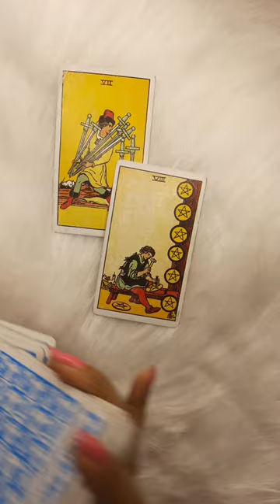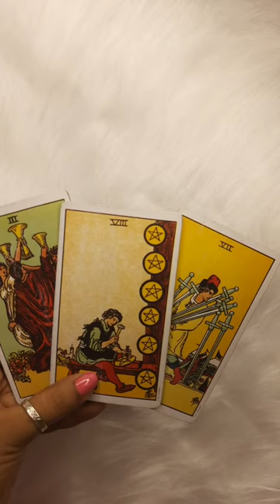Divine Guidance For You 🙏🏻🔮 Timeless Hindi Intuitive Tarot For Allsigns